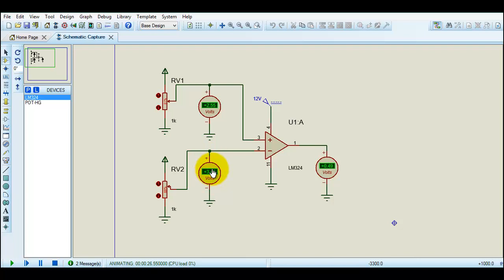Amplificador operacional como comparador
En este breve video explico, de la forma mas simple que encontré, el funcionamiento de un amplificador operacional como comparador de dos tensiones de entrada.